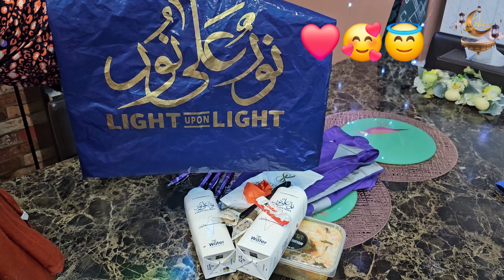26TH DAY OF RAMADAN🌙⭐️💖 || BEST AND SIMPLE NIHARI RECIPE 💖 || VOLUNTEER FOR 16 HOURS 🥰 ||RAMADAN #26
FOR EMAILS: ✉️

26TH DAY OF RAMADAN🌙⭐️💖 || BEST AND SIMPLE NIHARI RECIPE 💖 || VOLUNTEER FOR 16 HOURS 🥰 ||RAMADAN #26

HELLOW EVERYONE😊
I post vlogs capturing my adventures life on pardesi land.